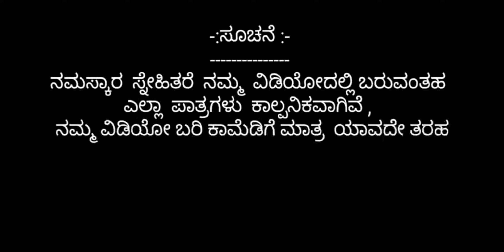ನೆನಪ ಹಾರಿದೆ || Nenap Haaride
ಸೂಚನೆ :-

           ನಮಸ್ಕಾರ ಸ್ನೇಹಿತರೆ ನಮ್ಮ ವಿಡಿಯೋದಲ್ಲಿ ಬರುವಂತಹ ಎಲ್ಲಾ ಪಾತ್ರಗಳು ಕಾಲ್ಪನಿಕವಾಗಿವೆ, ನಮ್ಮ ವಿಡಿಯೋ ಬರಿ ಕಾಮೆಡಿಗೆ ಮಾತ್ರ ಯಾವದೇ ತರಹದ ತಪ್ಪಗಳಾಗಿದ್ದಲ್ಲಿ ಕ್ಷಮಿಸಿ.

           ನಮ್ಮ ವಿಡಿಯೊ ನೊಡಲು ಧನ್ಯವಾದಳು ನಮ್ಮ ವಿಡಿಯೊ ಹೇಗೆ ಅನಿಸಿದೆ ನಮಗೆ ಒಂದು ಕಾಮೆಂಟ ಮಾಡಿ.

Support..

Bangalore
Bijapur
Mangalore
Shimoga
Bellary
Udupi
Bidar
Gulbarga
Tumkur
Davanagere
Chikmagalur
Chitradurga
Hassan
Gadag-Betageri
Bagalkot
Dharwad
Mandya
Raichur
Belgaum
Kolar
Kodagu
Dakshina Kannada
Koppal
Chamarajanagar